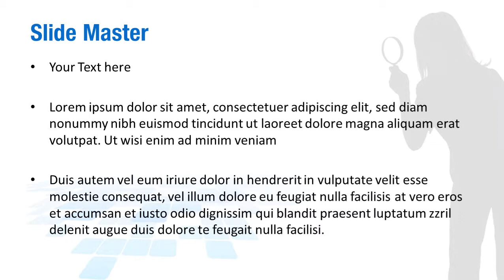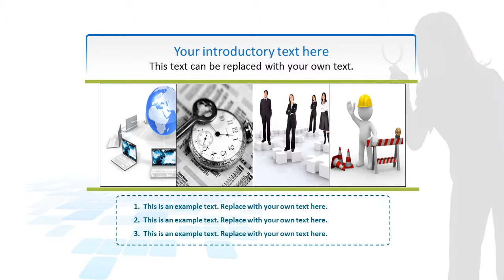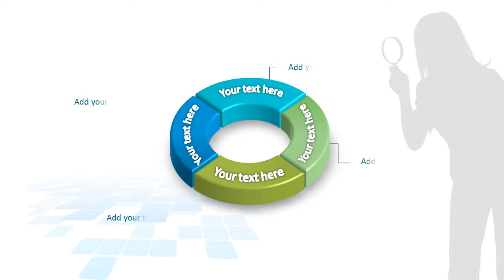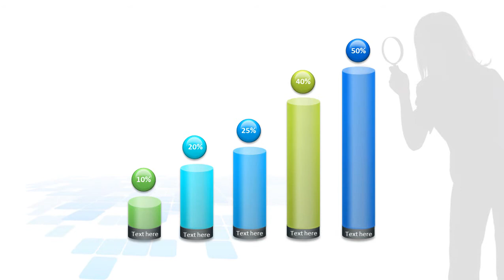Searching PowerPoint Template Backgrounds - DigitalOfficePro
Create amazing presentations with Searching PowerPoint Template and Backgrounds.

Searching PowerPoint templates come with a set of PowerPoint Diagrams, Charts and Shapes. Sizzle your presentation with this professionally designed and fully editable Searching PowerPoint Template. This template is available for instant download on purchase.